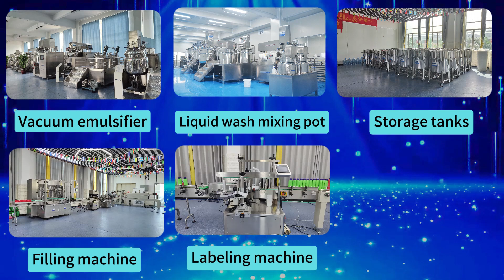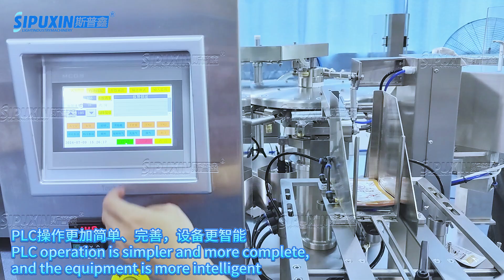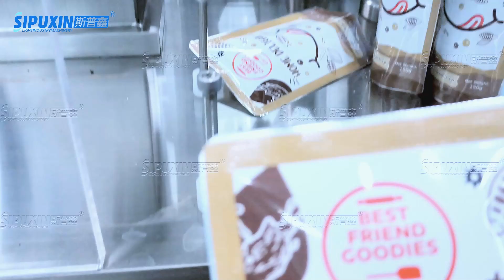2-Head Stand-Up Pouch Liquid Filling and Sealing Machine | Efficient & Precise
In this video, we introduce our innovative 2-Head Stand-Up Pouch Liquid Filling and Sealing Machine. This state-of-the-art machine is designed to efficiently and precisely fill and seal stand-up pouches, making it ideal for various liquid products.

Key Features:
Dual Filling Heads:
High Efficiency: Dual heads double the filling speed, boosting productivity.
Accurate Filling: Precision metering ensures consistent fill volumes and minimizes product waste.

Stand-Up Pouch Handling:
Versatile Compatibility: Accommodates a wide range of stand-up pouch sizes and types.
Reliable Sealing: Ensures strong, leak-proof seals for secure packaging.

Advanced Control System:
User-Friendly Interface: Intuitive control panel for easy operation and monitoring.

Customizable Settings: Programmable options to tailor the machine to specific product requirements.